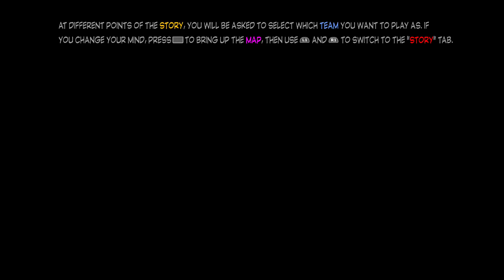LEGO Marvel Super Heroes 2 Walkthrough Part 53 — Spook=tacular Parade Saga 100% GWENPool Mission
Lego Marvel Super Heroes 2 is a Lego-themed action-adventure video game developed by Traveller's Tales and published by Warner Bros. Interactive Entertainment for Microsoft Windows, PlayStation 4, Nintendo Switch and Xbox One on 14 November 2017. It is the sequel to Lego Marvel Super Heroes and the third installment of the Lego Marvel franchise.

With the core gameplay following the same style of past Lego titles, the game features the ability to manipulate time and a four-player competitive Super Hero battle mode. Lego Marvel Super Heroes 2's storyline centers around superheroes from different eras and realities of the Marvel Universe as they fight against the time-traveling villain Kang the Conqueror in a battle across space and time.